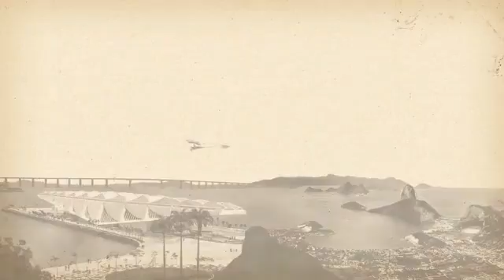Voando com o Demoiselle - Gustavo